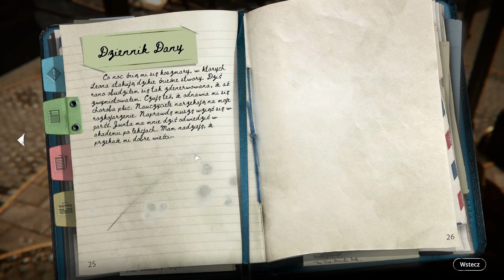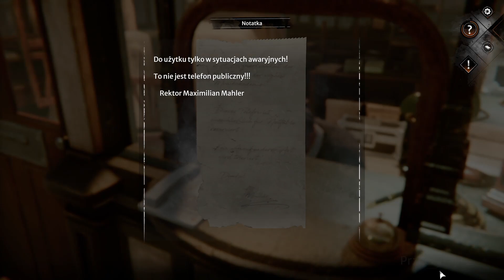Zagrajmy w Syberia - The World Before cz.10 "Trochę główkowania"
Wracamy do Kate Walker, która jak zwykle nie potrafi usiedzieć w miejscu. W tej części będziemy mieli okazję poznać też historię Dany sprzed kilkudziesięciu lat. Co łączy te dwie dziewczyny? I czy Kate uda się odkryć prawdę?